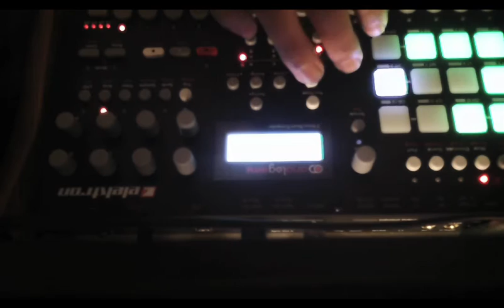Analog Rytm First Try